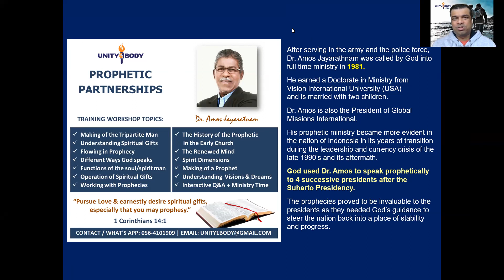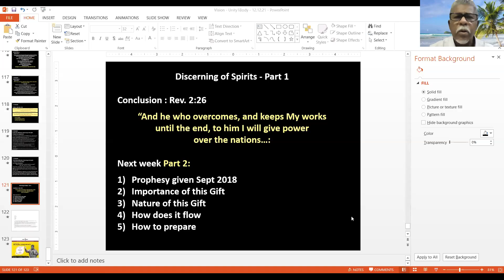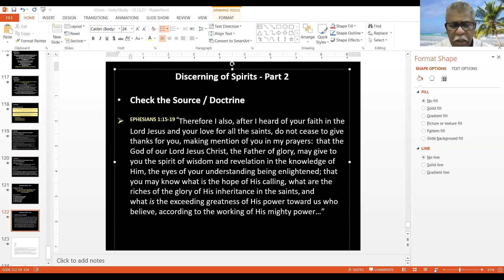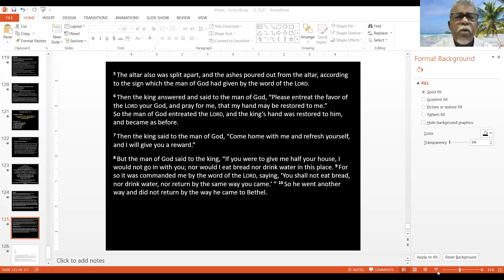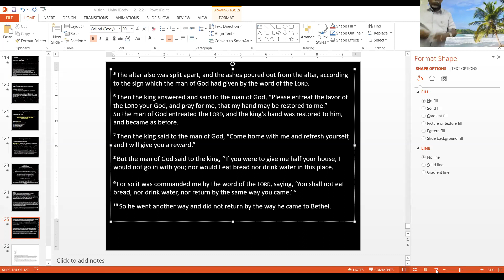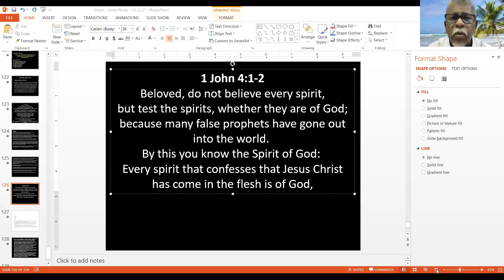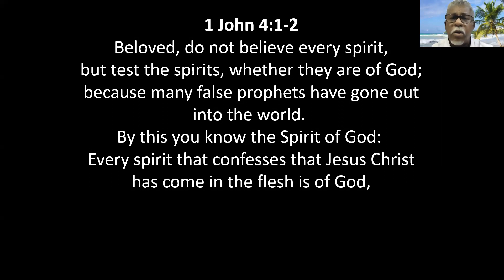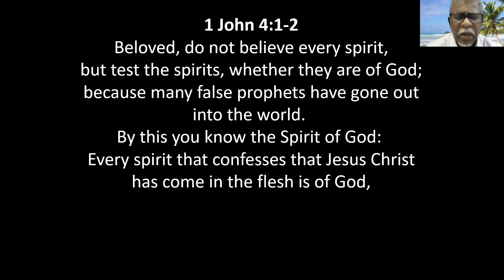Session 7 - Prophetic Training with Dr. Amos Jayarathnam (26 February 2022)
After serving in the army and the police force, Dr. Amos Jayarathnam was called by God into full time ministry in 1981.

He earned a Doctorate in Ministry from Vision International University (USA) and is married with two children.

Dr. Amos is also the President of Global Missions International.

His prophetic ministry became more evident in the nation of Indonesia in its years of transition during the leadership and currency crisis of the late 1990’s and its aftermath.

God used Dr. Amos to speak prophetically to 4 successive Presidents after the Suharto Presidency.

The prophecies proved to be invaluable to the presidents as they needed God’s guidance to steer the nation back into a place of stability and progress.